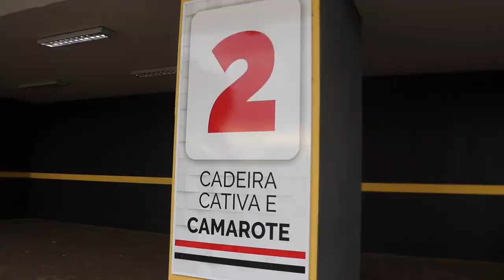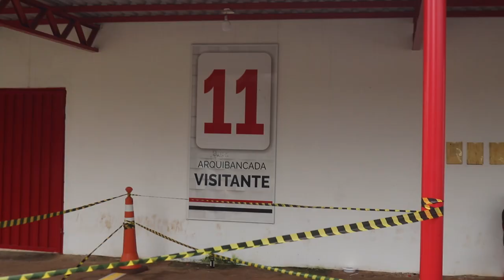Confira as orientação para o jogo diante do São Paulo